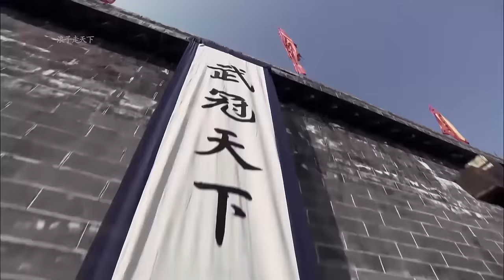【Full Movie】廢柴小子擂台上悟出絕世功夫，瞬間打敗所有武術高手，穩坐擂主 ✨ 功夫 | Kung Fu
▶️WLMHWX           剧名（Drama Name）：武林猛虎